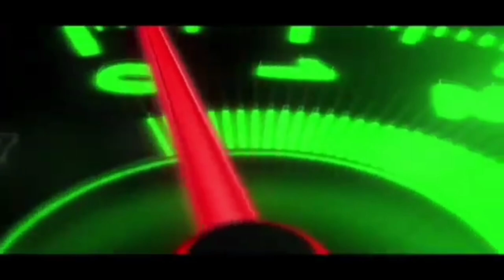Only 75000 !! Second hand car Ranchi@Anil Mishra 82 Official🚗🔥🚗🔥🚗🔥🚗🔥🔥🚗🔥🚗🔥🚗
Bangal Motor
# Shree Motor

Address🏘 Shree Motor Tilta Chowk ,Opp Hot Lips Kamre Ring Road Ranchi Jharkhand.

Keep Watching.
Keep Shairing.